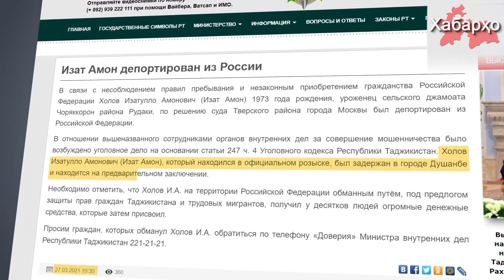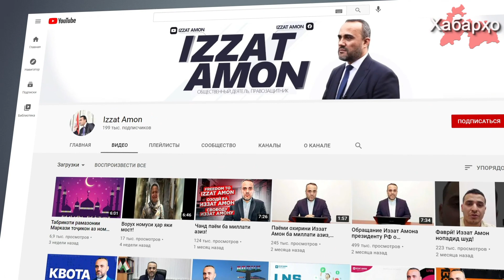переведен в СИЗО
Арестованного правозащитника Иззата Амона перевели из изолятора временного содержания УМВД по городу Душанбе в СИЗО №1 Министерства юстиции Таджикистана. Источник, близкий к следствию, сообщил 1 июня Радио «Озоди» о том, что «перевод был осуществлен 31 мая» и теперь Иззат Амон будет находиться в следственном изоляторе до окончания следствия. Суд ранее продлил срок задержания Иззата Амона под стражей до конца июля этого года.